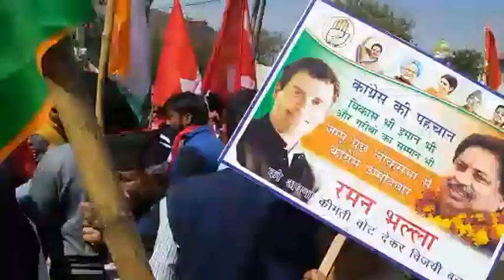Former minister and senior Congress leader, Raman Bhalla enroute to file his nomination papers from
Former minister and senior Congress leader, Raman Bhalla enroute to file his nomination papers from Jammu Lok Sabha Constituency.
Subscibe Media update  har khabar aap tak